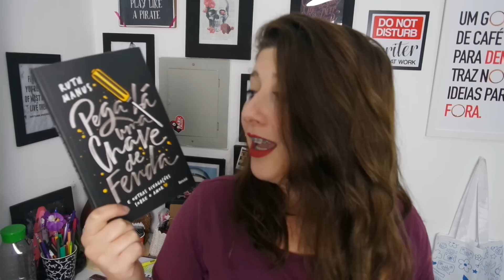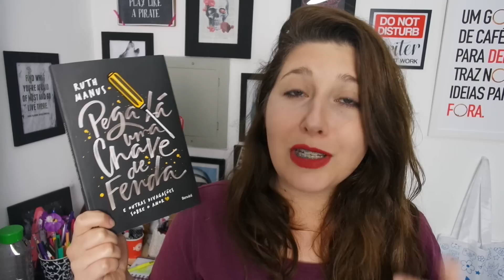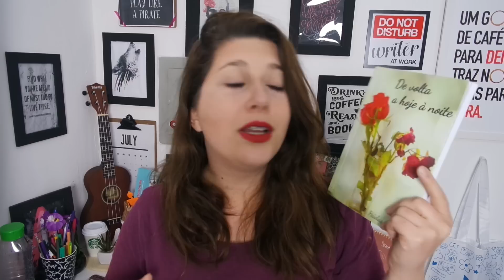BOOK HAUL - Bienal do Livro 2016 - VEDA 30 | Pausa Para Um Café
A Bienal do Livro foi incrível e nesse vídeo além dos livros, eu falo um pouco do motivo.

Pega lá uma chave de fenda
Dead Kennedys
Amor Plus Size
Sou fã e Agora?
Problema dos três corpos
O erro

LOJAS PARA COMPRAR LIVROS:

Curitiba – PR
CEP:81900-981